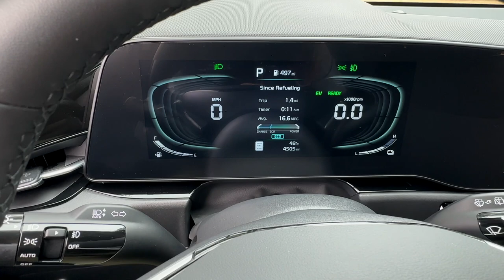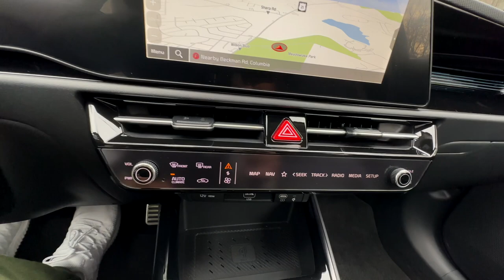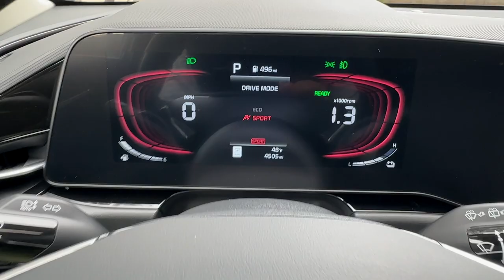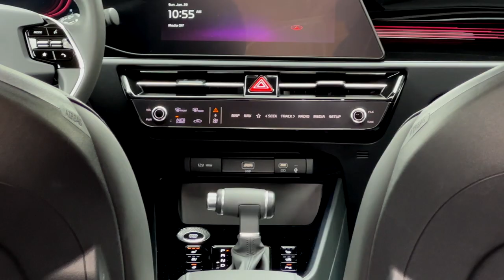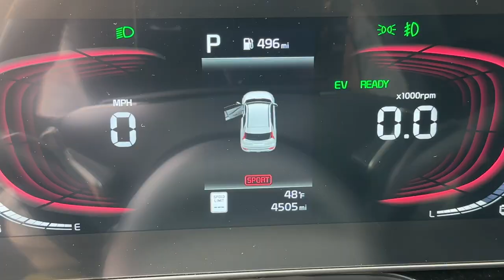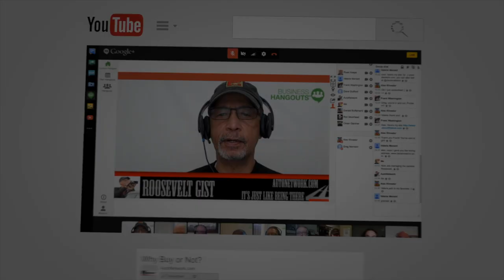2023 Kia Niro SX Touring HEV In-depth Walkaround with Written Car Review.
Unveiling the stylish 2023 Kia Niro SX Touring HEV - A Video Walkaround of the exterior and interior with a POV test drive. Written & video car review.
The 2023 Kia Niro SX Touring HEV is a stylish and well-handling hybrid crossover that offers ample storage space and two drive modes. With a 1.6L 4-cylinder engine and a hybrid electric motor, the Niro provides 139 HP and 195 lb-ft of torque, making it a capable and efficient choice for city or highway driving. With an impressive combined fuel economy of 49 MPG, the Niro delivers great value for its price point of $36,435.

One of the standout features of the Niro is its 2-tone paint and stylish design, which gives it a unique and modern look. The vehicle handles very well, and its lane-keeping system is good. Additionally, owners will appreciate the 500 kWh of complimentary charging at Electrify America chargers.

However, the Niro also has some limitations, including excessive road and wind noise in the cabin. Despite this, the Niro is equipped with a range of safety features, including a forward collision-avoidance assist, blind-spot collision warning, and rear cross-traffic collision-avoidance assist, among others.

The interior of the Niro is well-appointed, with a 10.25" touchscreen with navigation, Android Auto, and Apple CarPlay, a Harman/Kardon premium audio system, and a wireless phone charger. The front seats are heated and ventilated, and the steering wheel is also heated, making it a comfortable ride. Other features include a power sunroof, 18" alloy wheels, and a power liftgate.

In conclusion, the 2023 Kia Niro SX Touring HEV is a stylish and efficient crossover that offers a range of features and great value for its price. While it has some limitations, it is a great choice for those who are looking for a hybrid vehicle that offers both efficiency and style.